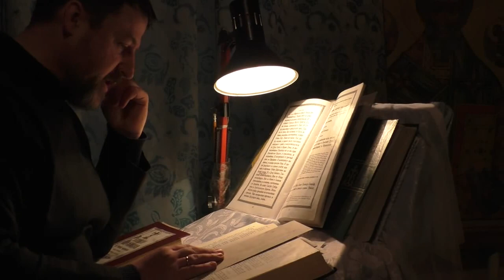Проповедь. Премудр. Сол. 16:26 слово Твоё сохраняет верующих в Тебя. 23. 02. 20.20